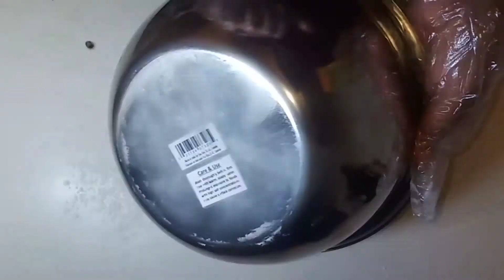HOW TO MAKE UBE CHEESE PANDESAL | SOFT AND FLUFFY PANDESAL | HOME MADE PANDESAL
Ingredients:
6 cups all purpose flour
3 tsp instant fry yeast
1/2 tsp salt
1/2 cup sugar

1/4 cup ube powder
3/4 cup warm water
3/4 cup warm milk
2 eggs, beaten.
1/2 cup melted butter
1 tbsp ube flavor

Quickmelt cheese (for filling)